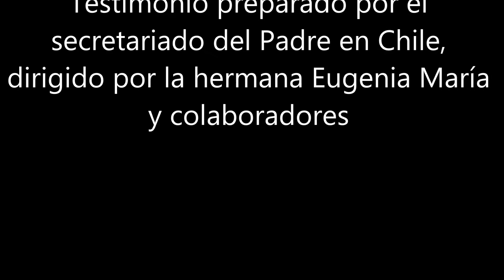Vivamos como hijos de una Victoria. Eduardo Arnouil y el padre José Kentenich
Eduardo nos relata sus vivencias Schostattiana con el fundador del movimiento padre José Kentenich